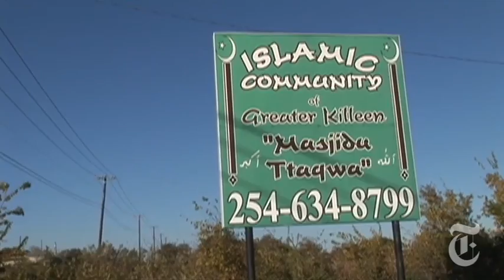U.S.: Fort Hood Muslims React | The New York Times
Members of a mosque near Fort Hood expressed shock at the killings.